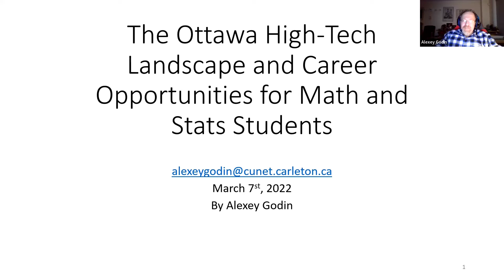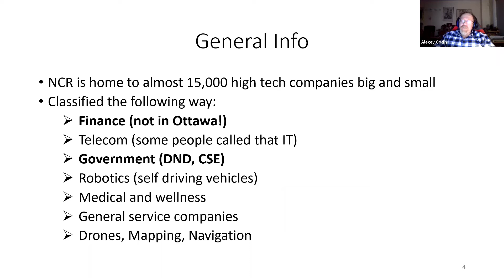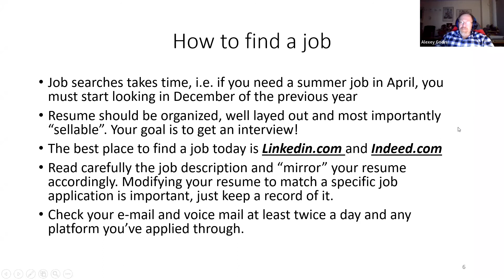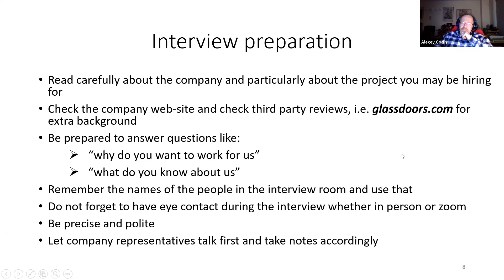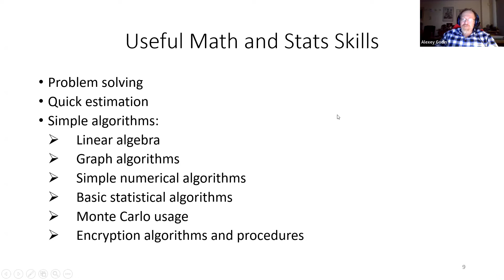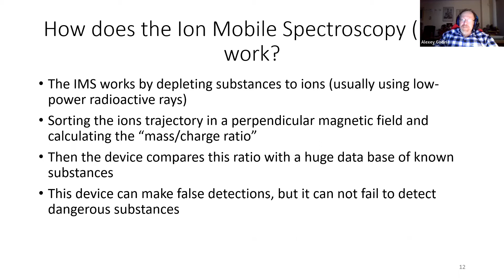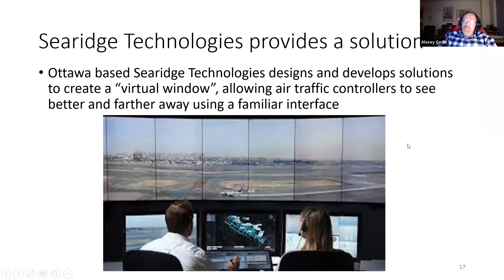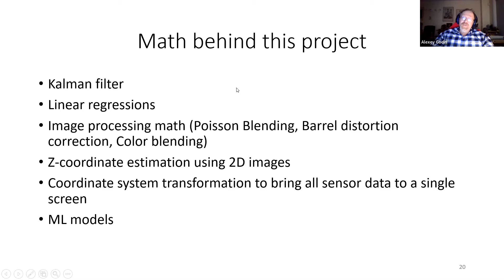High-Tech Landscape in Ottawa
Carleton University adjunct professor Alexey Godin gives an overview of high-tech landscape in Ottawa. He explains how to get a job in a high-tech sector and how to prepare for a job interview.

Alexey Godin gives examples of R&D projects he conducted and which areas of  mathematics and statistics are particularly relevant for high-tech applications today.